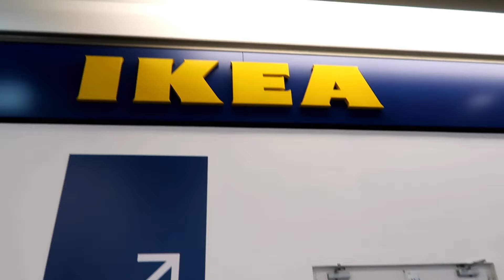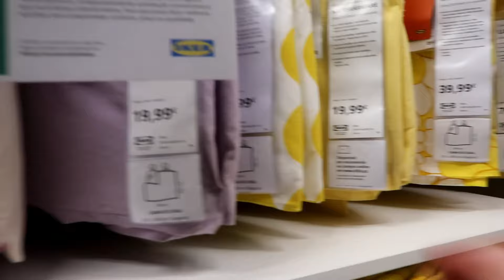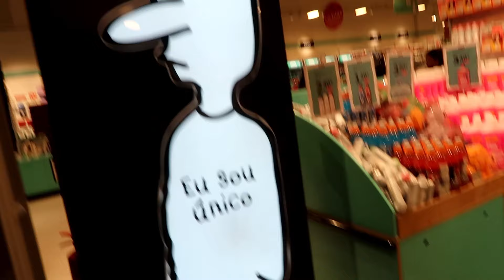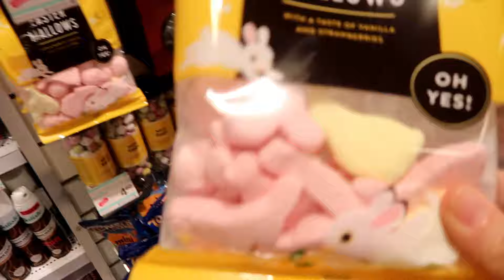🛍️ COMPRAMOS TODO 🤑 VLOG DE COMPRAS EN FAMILIA VIAJE A PORTUGAL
Hoy nos vamos a uno de los centros comerciales más grandes y bonitos de Portugal y compramos todo.

NUESTRO LIBRO: Giselín, la princesa de los calcentines sucios

👉 ENCUÉNTRANOS en INSTAGRAM como @losrikifamily @noaparadise @sandrarikimami @giselaparadiseoficial @mascotasrikifamily